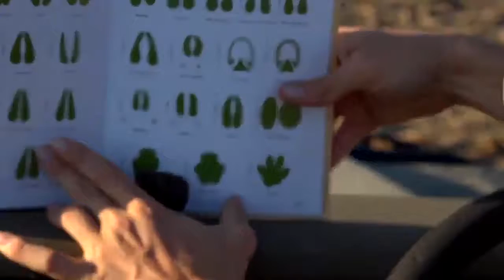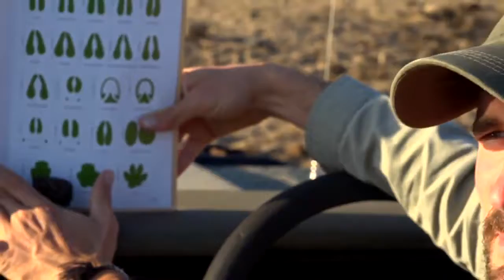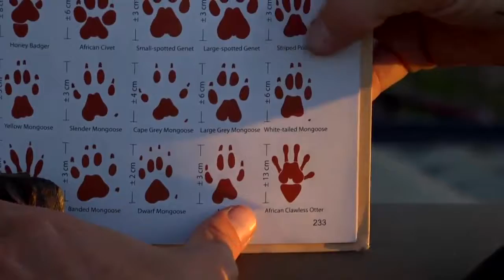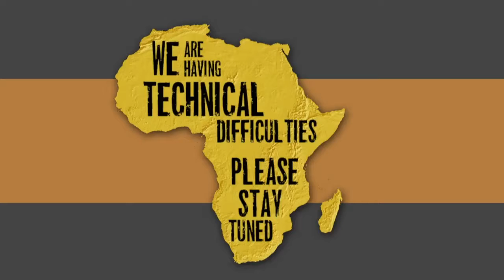Sabi Sand Wild Safari Live May 21 2016 sunset